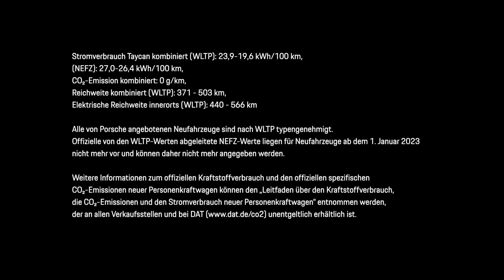Porsche Bensberg meets Karneval 9